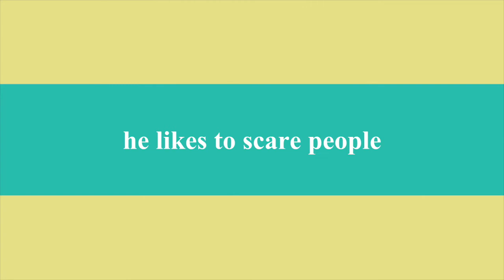H4 The Boy and The Elephant TRAILER